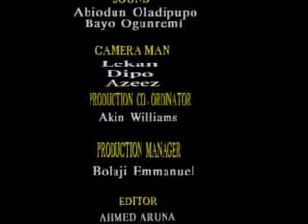initiator night 6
welcome  party from europe 2007